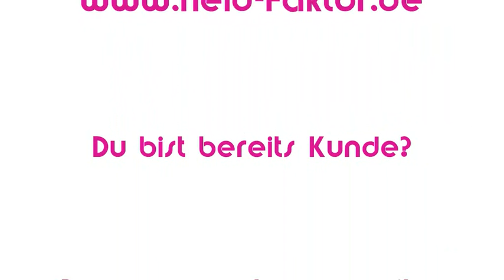Neueste Shopping Tipps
Extensions, Schmuck, Schals und Accessoires also alles was das Shoppingherz begehrt, in limitierter und exklusiver Stückzahl!

Und das ist bei weitem noch nicht alles! Ihr habt einen bestimmten Wunsch? Ihr seid schon lange auf der Suche nach einem Shop bei dem auch Ihr gefragt seid welche Artikel zu kaufen sind?

Na Prima, da haben wir uns gesucht und gefunden. Gebt mir Feedback, mailt mir euere Ideen und Vorschläge.  Werdet ein Teil vom Neid-Faktor und kauft Sachen die IHR wirklich wollt !

Jeden Sonntag Abend ab 19:00 Uhr hier auf meinen Kanal exclusive Artikel Preview für euch.

Werde auch du ein Neid-Faktor!

Quanteisha Benjamin's Cover Girls!! Recently picked up by Much Music, Much More Music and Much Vibe! Produced by InsiderFilms.
Danke dass ich deine tolle Musik verbreiten darf!